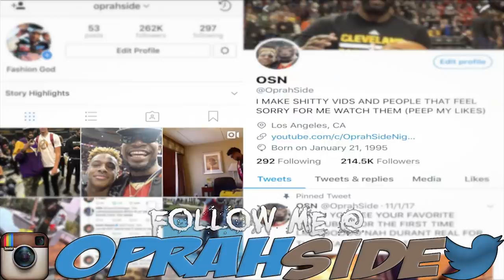LEBRON vs KOBE THROWBACK GAME! COMBINED FOR 90PTS!!!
My reaction to PRIME LEBRON GOING UP AGAINST PRIME KOBE IN THIS THROWBACK BATTLE!